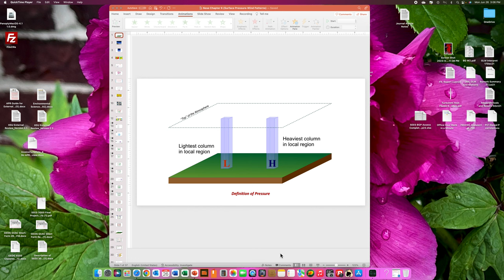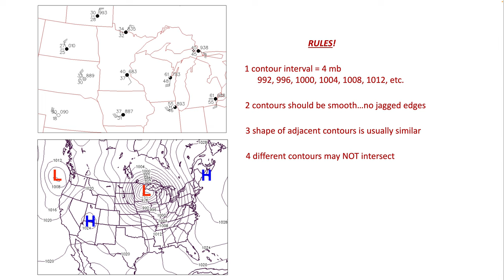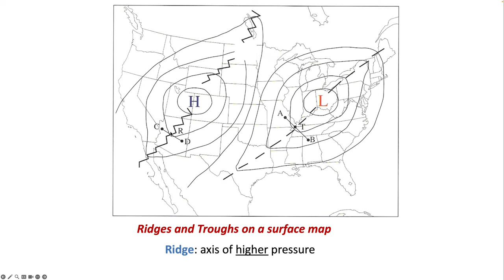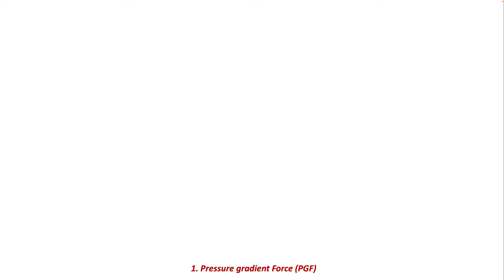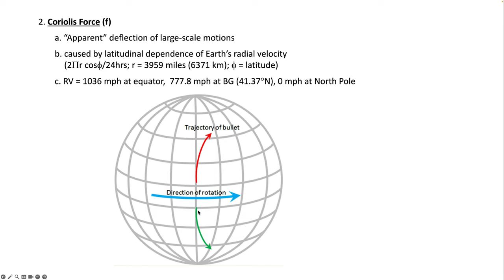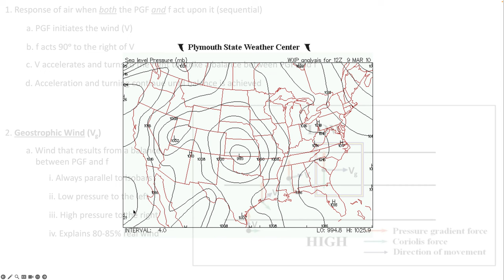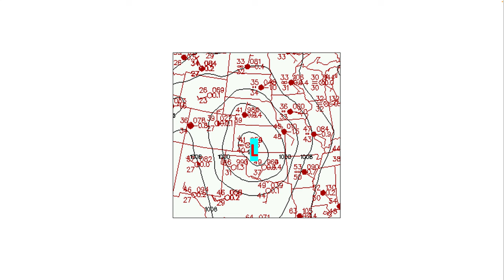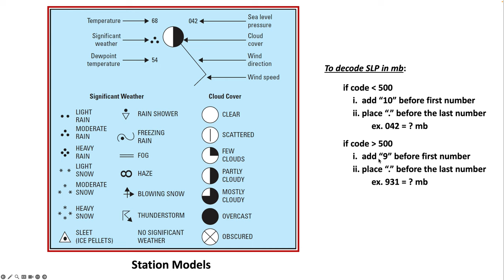Chapter 6 GEOG 2130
The purpose of this video is to cover the content in Chapter 6, "Surface Patterns of Pressure and Wind". The content focuses on the definition of pressure, it's variations both horizontally and vertically as well as the wind circulations around high and low pressure centers and the forces that cause the wind to blow (pressure gradient force, Coriolis force and friction).